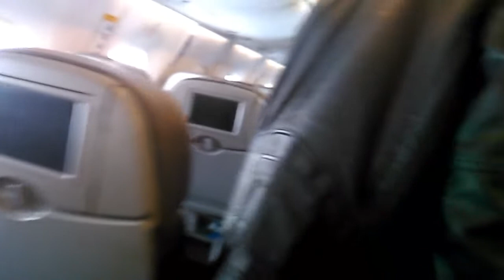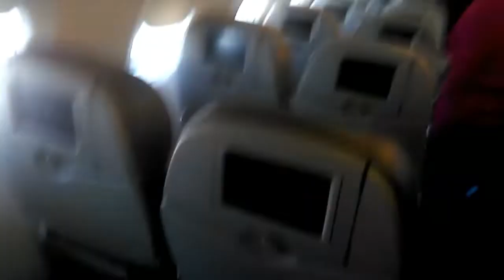Veja por dentro de um avião Embraer 195, desembarque @Campinas São Paulo